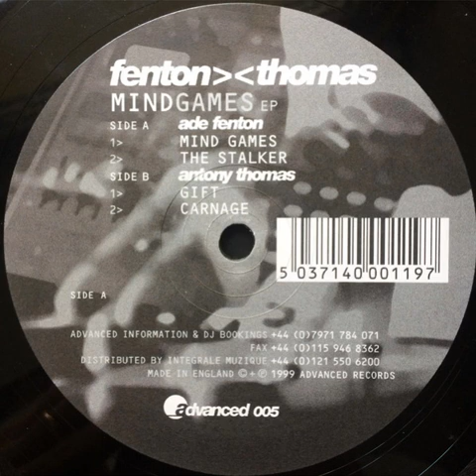Ade Fenton - The Stalker - Mindgames EP - Advanced ‎– ADV 005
Fenton  & Thomas ‎– Mindgames EP
Etichetta:
Advanced ‎– ADV 005
Paese:
UK
Uscita:
1999
Genere:
Electronic
Stile:
Techno